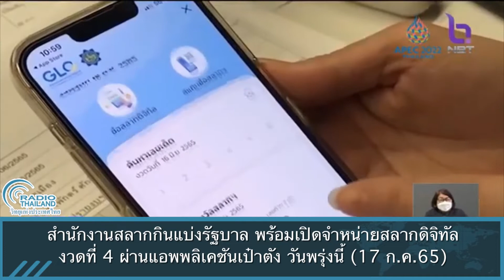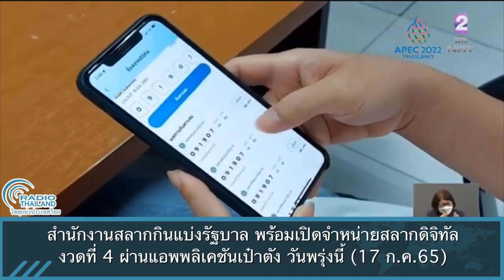สำนักงานสลากกินแบ่งรัฐบาล พร้อมเปิดจำหน่ายสลากดิจิทัล งวดที่ 4 ผ่านแอพพลิเคชันเป๋าตัง วันพรุ่งนี้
สำนักงานสลากกินแบ่งรัฐบาล พร้อมเปิดจำหน่ายสลากดิจิทัล งวดที่ 4 ผ่านแอพพลิเคชันเป๋าตัง วันพรุ่งนี้ (17 ก.ค.65)